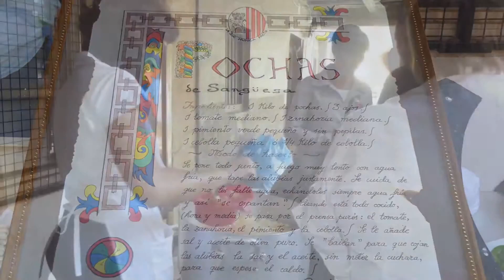DIAS DE LA POCHA 1 Y 2 09 2012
Este vídeo versa sobre  DIAS DE LA POCHA 1 Y 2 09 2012